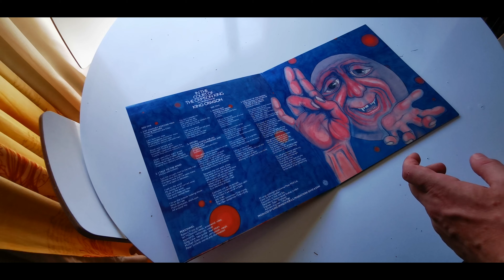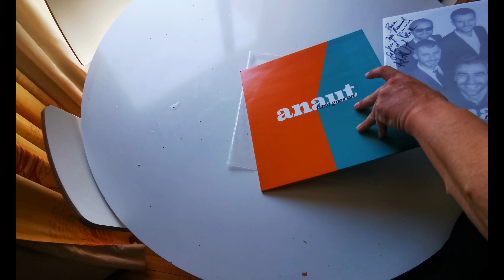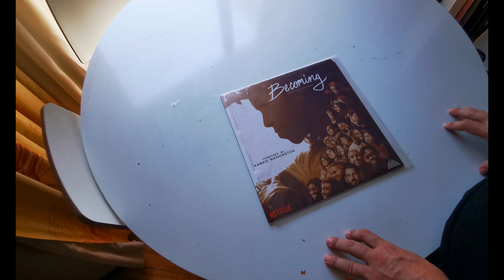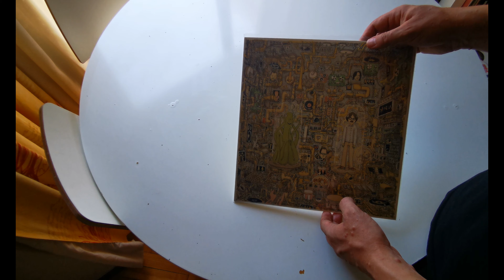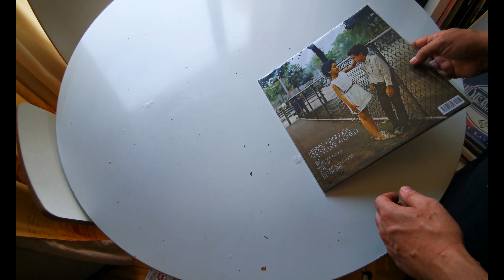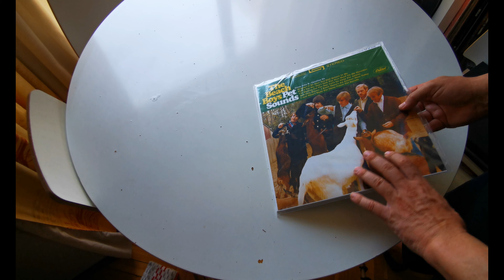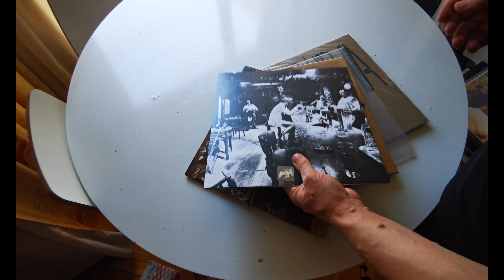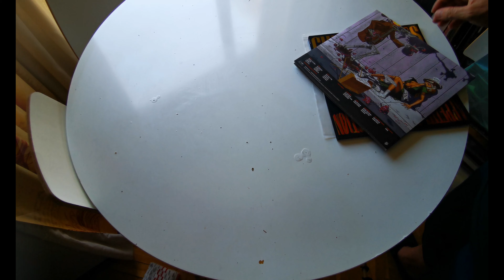MusicTagVerano2022 - Mi colección en 21 discos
Respondo al MusicTagVerano2022 propuesto por los canales